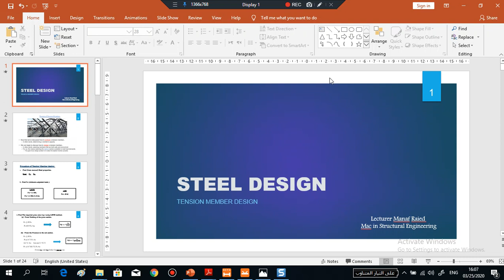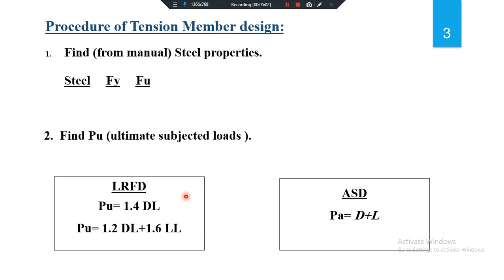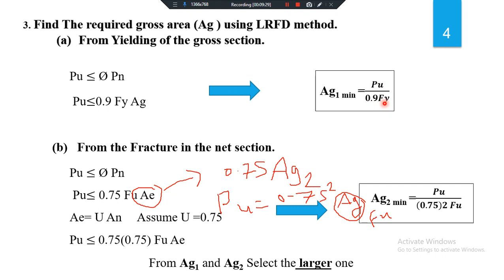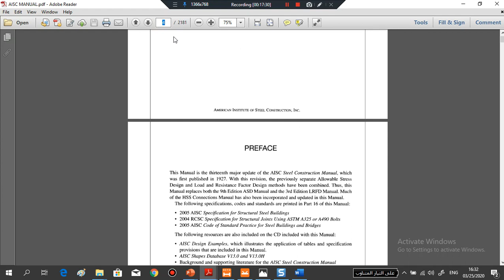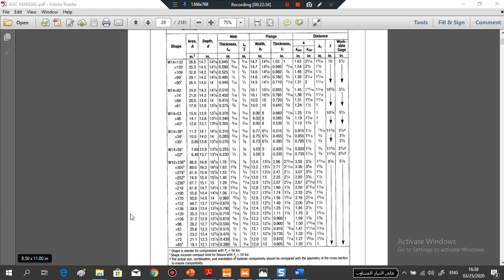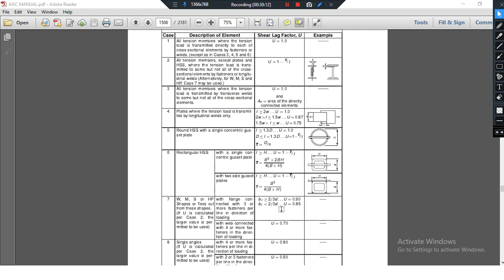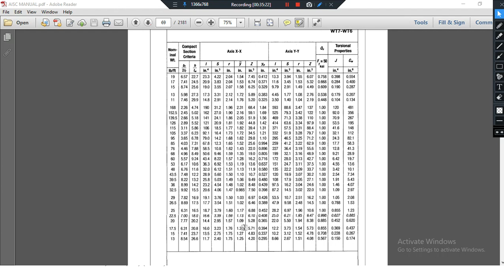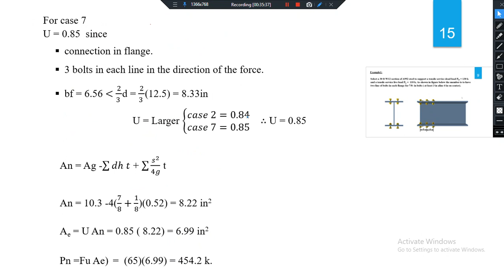Tension Member Design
4th class civil engineering course